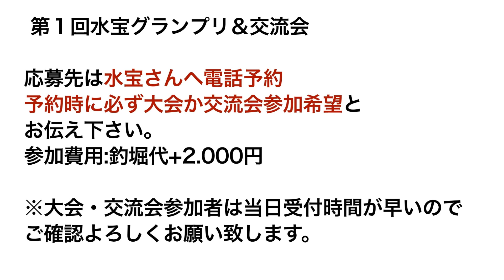【海上釣堀紀州】タモは重要アイテム！ナイロンORラバー？「せっかくなら海上釣堀を愉しもうDAYキャンプ」@p.pochisan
タモは重要アイテム！ナイロンORラバー？海上釣堀では案外きにしないタモですが、やっぱり重要アイテム。関西系の海上釣堀はこの時期（真冬）には青物の活性も悪く、また青物の放流も無くなる場所もあるので行く際にはご確認くださいね。
今回の紀州さんは和歌山広岡町唐尾にあることから水温も高いのでその点は心配ない釣堀です。
活性があるかどうかは別ですが・・
今回は爆釣連合会長チャンネル・タマちゃん・おやじの遊びチャンネル・みん釣り仲間のルーキーさん・おぎーさんと貸切釣行。
タモは重要アイテム！ナイロンORラバー？「せっかくなら海上釣堀を愉しもう」
青物の放流数を減らして代わりにシマアジを放流することにしました。
案の定鯛は活性悪く何とか放流したシマアジは釣れたので良かったです・・
海上釣堀ではもう一つの楽しみ方で疑似キャンプさながらの楽しみ方も！

釣果報告
鯛４匹
シマアジ３匹

＊【海上釣堀紀州】タモは重要アイテム！ナイロンORラバー？「せっかくなら海上釣堀を愉しもう」
＊挿入曲：vivavideoフリー素材／チャンネル挿入曲 Free music-「Wonder/Gabi Dlace」
＊音楽挿入歌 ：Wonder, Musician: Gabi DiPace, Album: Bring Me Back To Wonder, Source: 2
　　　　　　：ハルシオン

＊4チャンネル合同企画緊急告知！
（Pポチチャンネル・爆釣連合会長チャンネル・オヤジの遊びチャンネル・水宝TVチャンネル）

第１回水宝グランプリ大会or交流会開催決定！
優勝者・準優勝者・３位にはかつてないほどの豪華賞金・豪華副賞有！
 交流会も景品等当たる抽選会有！

場所:海上釣堀 水宝　兵庫県姫路市家島町坊勢832
日時:2023年4月29日(土)予選: 7月16日(日)決勝
参加費:2.000+釣堀代(参加賞有)
水宝電話受付:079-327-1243(予約がいっぱいになれば受付終了)
 （※参加受付方法:水宝へ電話予約の際、大会or交流会のどちらか希望を伝えて下さい。）

受付場所:姫路港駐車場前に設置
受付抽選:4:30～順次抽選（各個人で釣り座抽選）
出船時間:5時～
開会式:6:00～
大会時間:7時～10時迄
大会方法:魚種別ポイント制
(例：鯛・ソイ1P・サーモン2P・青物5P魚種は状況で変わります)
同率の場合は魚数・魚種・となります。(それでも同じ場合最終クジ引き)
大会方法:参加者全員釣座抽選方式（※複数人参加・グループでも釣座はばらけます。）
※捌き代は各自別途お願い致します。

予選会・決勝戦となりますので7月16日もご予定をお願い致します。(決勝戦は釣代のみ必要)
交流会:交流会参加者も抽選致します。こちらは複数人ご一緒で参加出来ます。
※受付場所:駐車場に車を入れた後先に受付と釣座抽選を済ませてから手荷物を運んで下さい。
複数人参加でも各個人釣座抽選になりますのでお間違いのない様よろしくお願い致します。
乗船は姫路港のみ。
受付場所には爆釣連合会長・オヤジの遊び・ポチが受付場所におります。